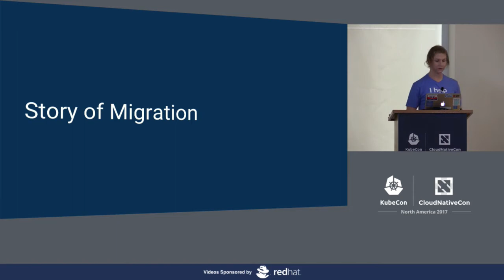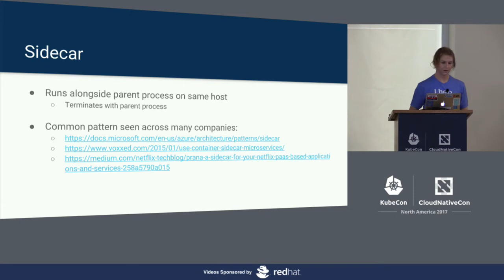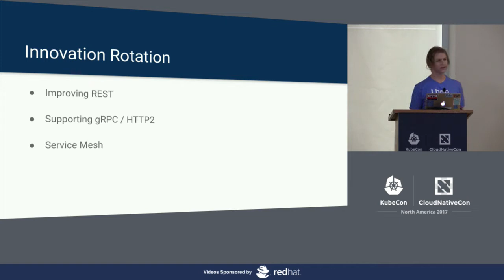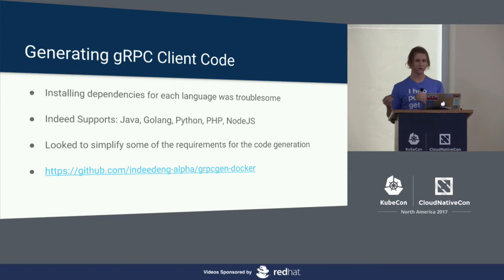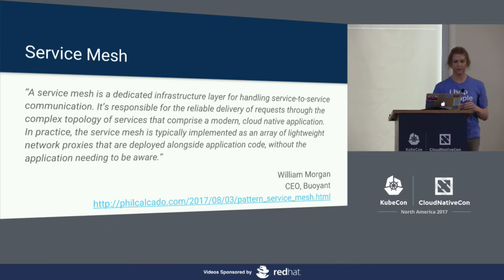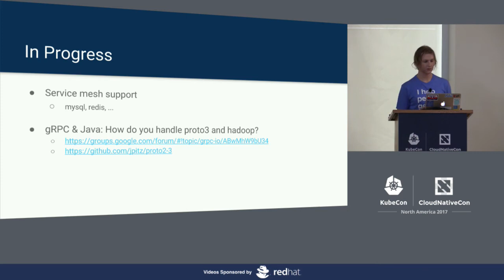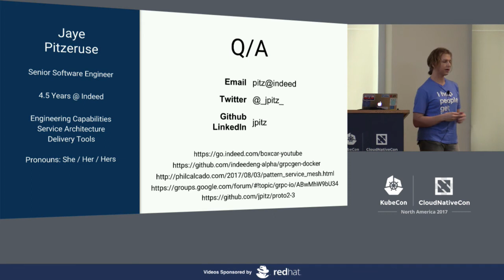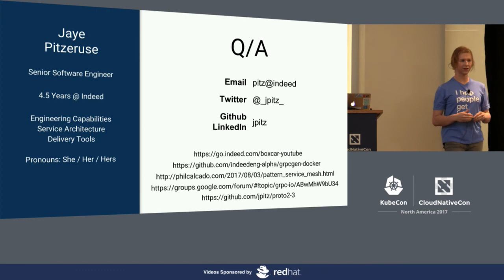Next Generation Services at Indeed Using gRPC [I] - Jaye Pitzeruse, Indeed.com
At Indeed, we use an internal framework for interprocess communication called Boxcar. Boxcar was developed in 2010 and provides built-in advantages when used with Indeed’s infrastructure. This framework was originally built as a proof of concept and only targeted Java as a supported language. Due to this limitation, it has not scaled with Indeed’s growth and adoption of more and more languages. Recently, Indeed has started to experiment with gRPC as a replacement for the framework. In this talk, we’ll describe our existing service infrastructure and the changes we made in order to support gRPC. We’ll also discuss the strategy we used to migrate existing Boxcar services over to using gRPC. Finally, we’ll compare benchmarks between Boxcar and the new gRPC-based system. Other technologies mentioned in the talk: linkerd for load balancing, opentracing.

About Jaye Pitzeruse
Senior Software Engineer working out of Indeed's Austin tech office for the last 4 years. Today, I own the distributed services framework that drives many of the systems at Indeed. I also work with our Services Infrastructure Group to expand our service capabilities. Such capabilities include supporting HTTP2 based communication, securing existing interprocess communication, and centralizing load balancing between services.